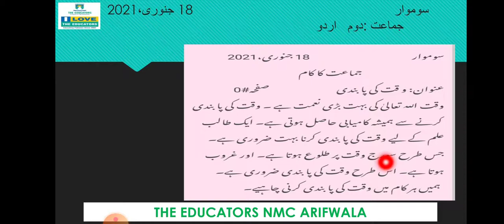class II Urdu Essay video#1 18 Jan ,2021